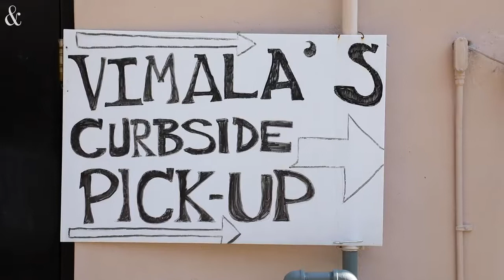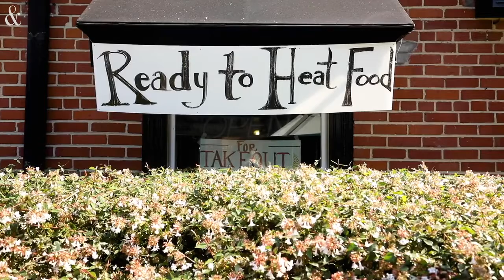Keeping a business open on Franklin Street has long been difficult. Then came COVID-19.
Vimala Rajendran, owner and executive chef of Vimala’s Curryblossom Cafe, discusses the pandemic's toll on her Chapel Hill business.
Video by Juli Leonard / The News & Observer